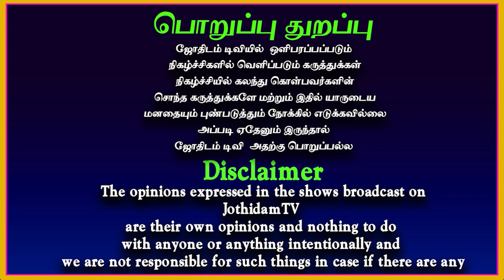ஜோதிட ரகசியங்கள்| Life and character of Simmam rasi | சிம்மம் | career | Marriage | Leo | Jothidamtv